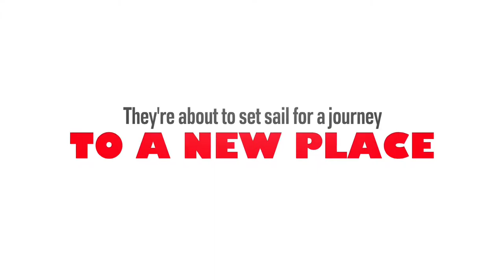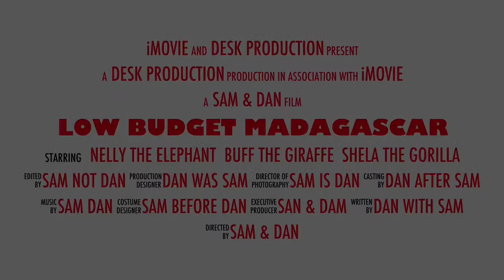Low budget Madagascar! A Desk Film Production.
Coming to a cinema near you ;)